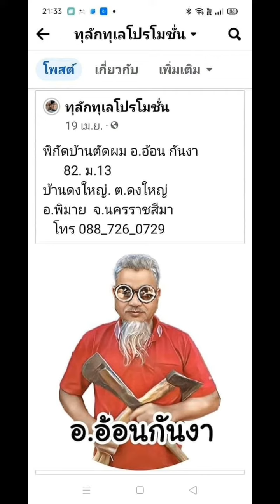มาเป็นฝูงลูกค้า บ้านตัดผม อ.อ้อน กันงา